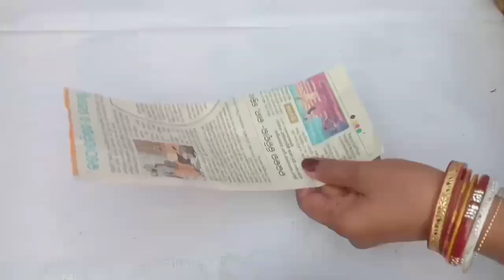Beautiful paper wall hanging/paper flower for home decor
hello friends,
 Today's In this video we show best Beautiful paper wall hanging/paper flower for home decor hope iss video pasand aaye